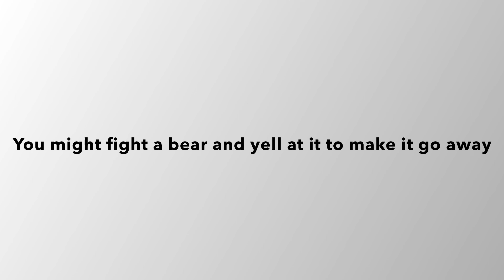Inspirational Speech II